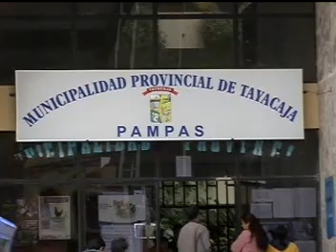HUERFANITO DE TAYACAJA: Yo soy tayacajino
Homenaje a Huerfanito de un cajamarquino que estuvo en Pampas Tayacaja